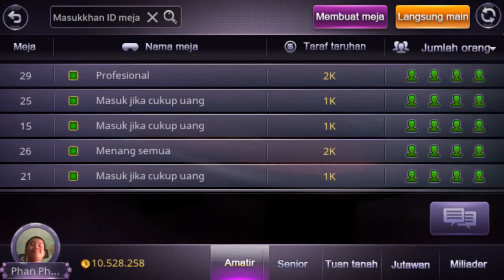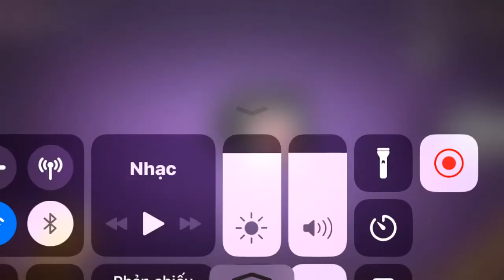Tiến Lên ZingPlay 2 | Tập 21 - Có thêm 1 Thùng phá sảnh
Tiến Lên ZingPlay 2 là phiên bản thứ hai của game Tiến Lên ZingPlay. Game là một trong những game mobile phổ biến nhất và được nhiều người yêu thích. Nó đơn giản, dễ chơi hơn rất nhiều so với các game bài cùng thể loại. Đặc biệt, nó là sự kết hợp thú vị giữa Mậu Binh và Tiến Lên. Luật chơi rất đơn giản: bạn sử dụng bộ bài gồm 52 lá và chia đều cho 4 người chơi, mỗi người chơi sẽ có 13 lá. Ai hết bài trước, đó là người chiến thắng. Còn ngần ngại gì mà không tải game đánh bài Tiến Lên ZingPlay 2 nào!
Chương trình đã hết bản quyền và dừng phát sóng.